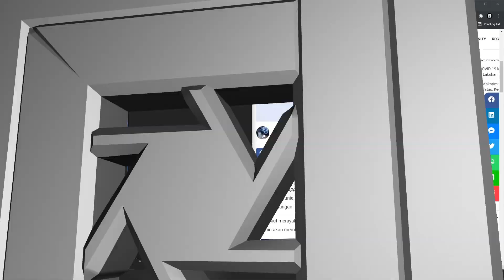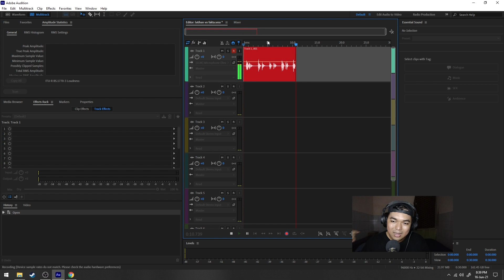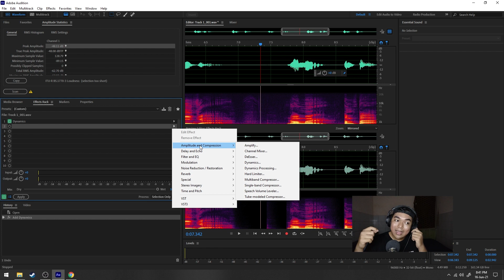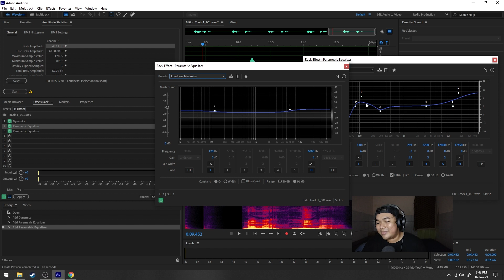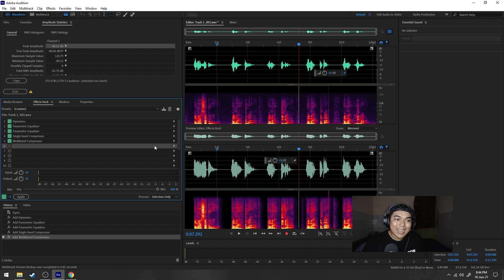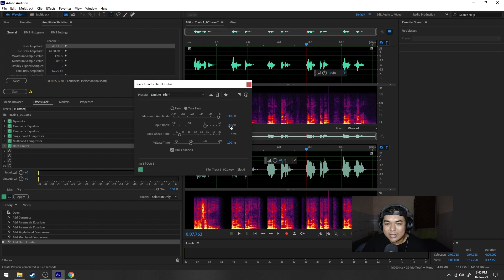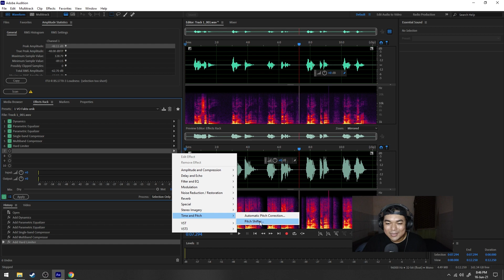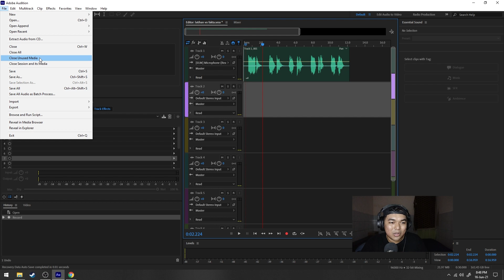Voice Over Seperti Daftar Populer Dan Calon Sarjana - Countdown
kali ini kita membahas Voice Over Seperti Daftar Populer Dan Calon Sarjana - Countdown

*My Gear :

Microphone : Boya WM6
Recorder : Zoom H1
Lighting : led light
Webcam : Logitech C270
Speaker : Edifier 1280T
Headphone : Audio technica ATH-M50X
Amplifier : Behringer Microamp HA400

Computer Specs :
Display : LG 22MP68VQ (IPS NTSC72)
Casing : Venom RX GOW
Motherboard : Gigabyte AX370 K5 Gaming
CPU : AMD Ryzen 7 1800x
Graphic Card : ZOTAC RTX 2060 Super 8 GB
RAM : Corsair 16 GB (8 GB dual channel)
SSD : Samsung Evo 2 M2 500 GB
HDD : Western Digital 4 TB
PSU : Seasonic 760 Watt PLATINUM
Keyboard : IBM KB-8923
Cooling System : CAPTAIN 120 EX GAMER STORM CPU LIQUID COOLER